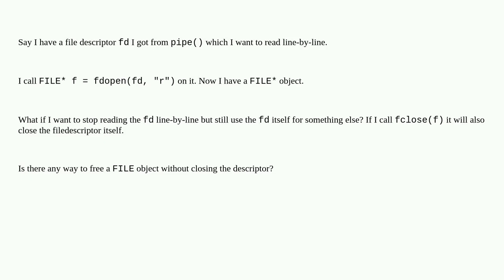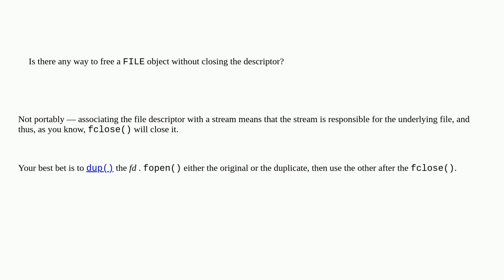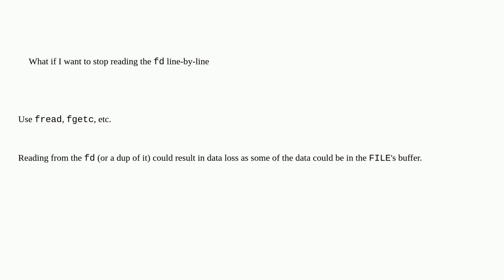How do you destroy/free a FILE object without closing the underlying file descriptor?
A special thanks goes out to the community

  file c unix